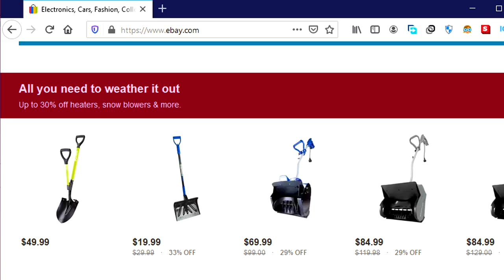MINECRAFT PIXELMON, but I didn't do my math homework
Playing Pixelmon with my cousins.